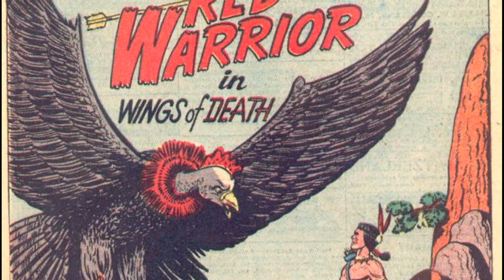SVA NYC Features Joe Sinnott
Comic book legend and early SVA student Joe Sinnott inked virtually every major Marvel title from the 1950s through the 1980s, with notable runs on The Avengers, Fantastic Four and Thor. Since the early '90s, he's been inking the Sunday Spider-Man strip for King Features. SVA Features takes a deep dive look at his illustrious career.